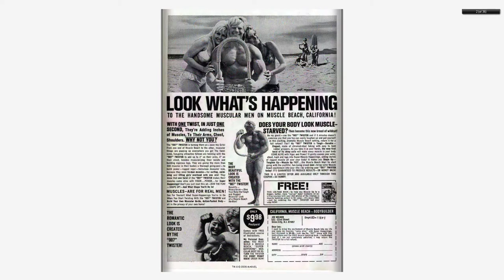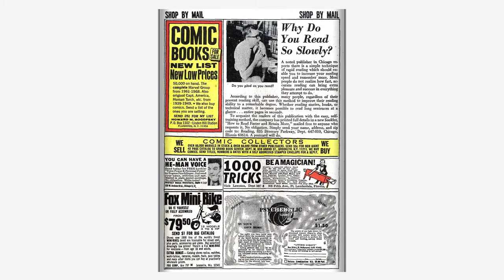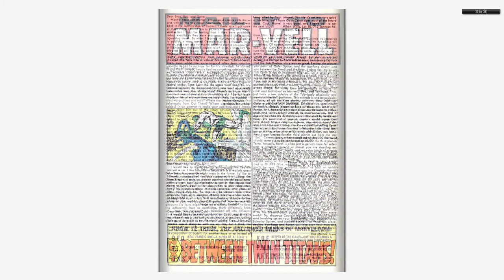196812 Captain Marvel v1 008